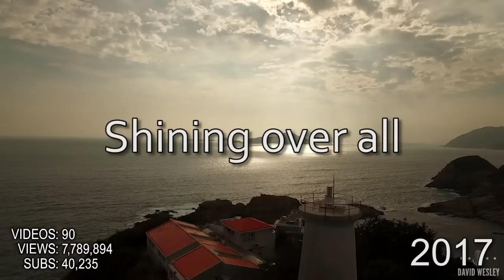Evolution of David Wesley (2010-2020)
It's hard to believe it's been over 10 years since I uploaded my very first YouTube video in July 2010!  In that time, I met and married my wife, had three kids, and had many experiences I simply couldn't have expected.

Now, on the cusp of reaching 23 million total views and 200,000 subscribers, I thought it would be fun to do a retrospective, going  back to my very first video and hitting some highlights along the journey from hobby to ministry to vocation.  Some of it is hard for me to watch now, as I hold myself to a higher standard.  The inconsistency drives me nuts!

Statistics for videos published, total views and subscribers are to scale (roughly one month every 4 seconds), track all the viral growth and plateaus.  It took some clever programming hacks to make that happen.